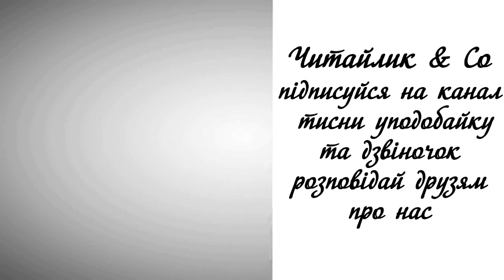Вже сонечко в море сіда - Леся Українка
Пропоную для вашої уваги це відео із поетичним твором українського автора Лесі Українки "Вже сонечко в море сіда". Бажаю приємного перегляду та задоволення від прослуховування.
Предлагаю вашему вниманию это видео с поэтическим произведением украинского автора Леси Украинки "Уже солнышко в море садится".

Вже сонечко в море сіда;
у тихому морі темніє;
прозора, глибока вода,
немов оксамит, зеленіє.

На хвилях зелених тремтять
червонії іскри блискучі
і ясним огнем миготять,
мов блискавка з темної тучі.

А де корабель ваш пробіг,
дорога там довга й широка
біліє, як мармур, як сніг,
і ледве примітно для ока
рожевіє пінистий край;
то іскра заблисне, то згасне…
Ось промінь остатній!.. Прощай,
веселеє сонечко ясне!